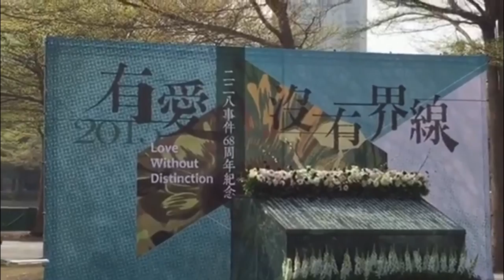追思二二八 家屬椎心痛不強調仇恨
（中央社記者王淑芬高雄28日電）「歷史的江河永遠會記載二二八發生的一切」。高雄市二二八關懷協會理事長?世文今天說，有愛沒有界線，家屬的椎心痛，不能強調仇恨。